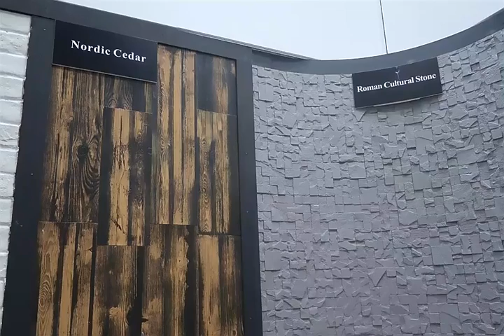Vanjoin Flexible Tiles Show in the Fair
Vanjoin manufactures differents kinds of flexible tiles for short view.
Contact to know more if interested.